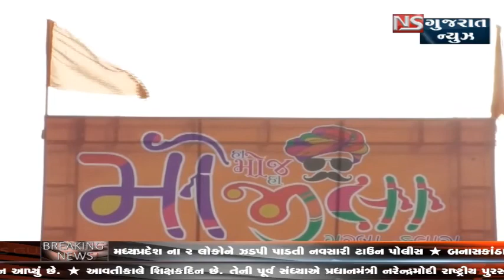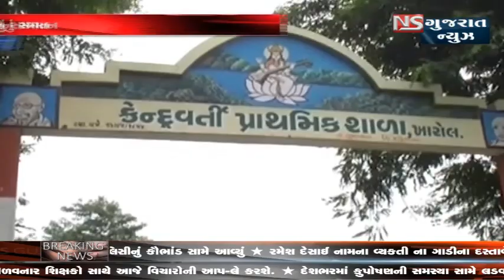KHABAR GUJARAT || NS GUJARAT NEWS